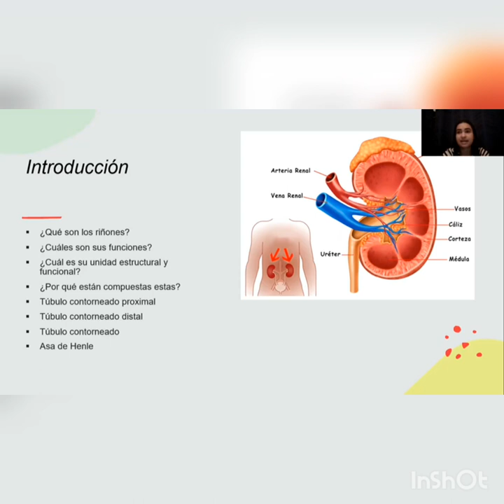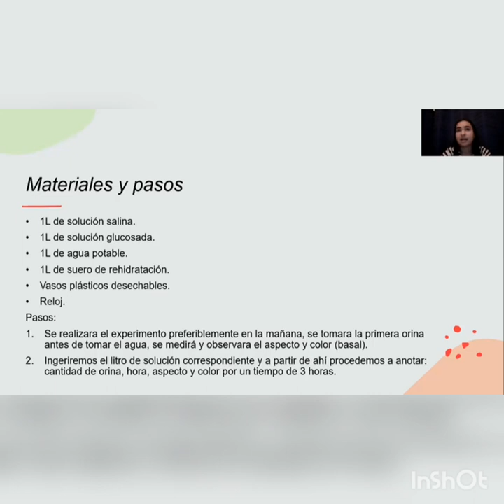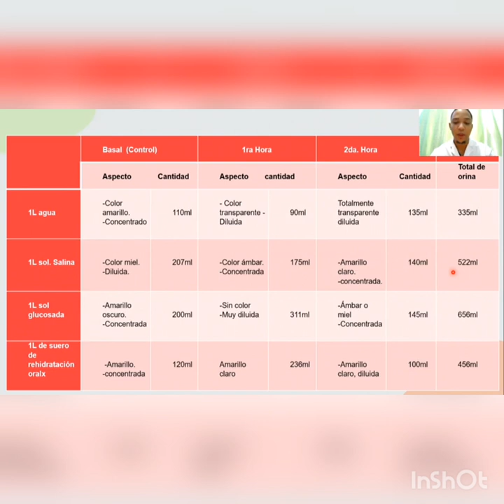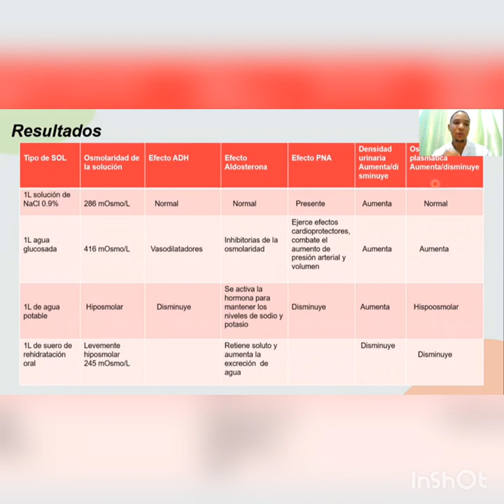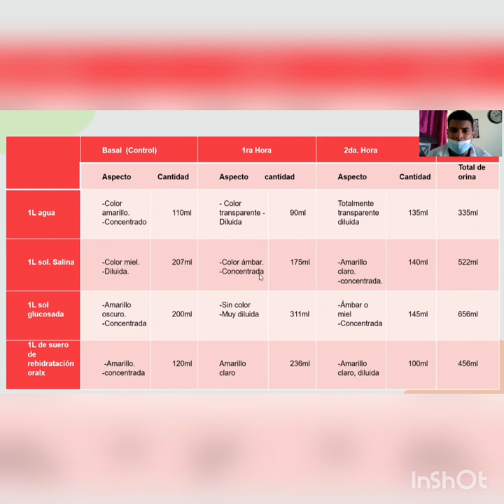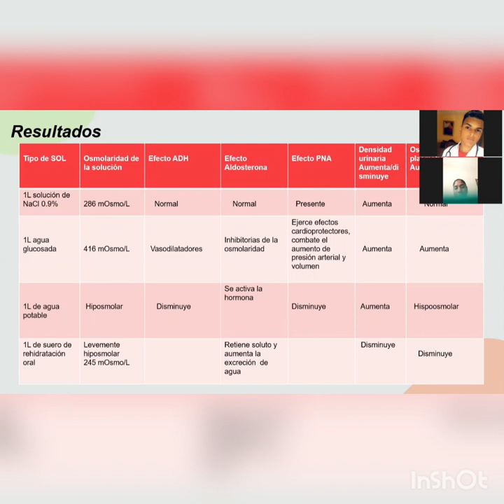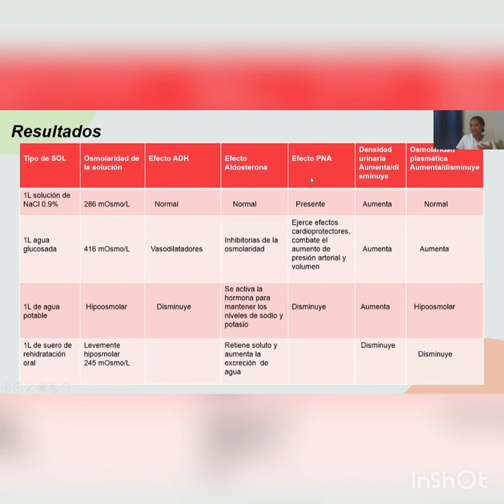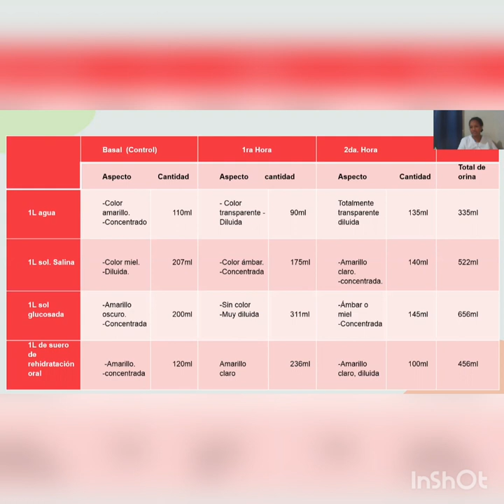Control hormonal de la excreción urinaria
observaremos el control hormonal de 3 tomas de orina antes y después de la ingesta de un litro de 4 soluciones diferentes: Agua ,  Solución salina, Solución Glucosada y una bebida rehidratante